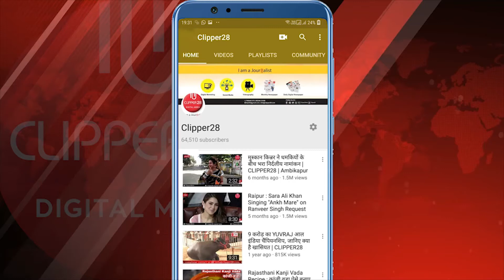कांग्रेस सरकार के लगभग दो वर्ष पूर्ण होने के बाद भी ये निगम मंडलों की नियुक्ति नहीं कर पा रहे हैं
कांग्रेस सरकार के लगभग दो वर्ष पूर्ण होने के बाद भी ये निगम मंडलों की नियुक्ति नहीं कर पा रहे हैं, जिसका मुख्य कारण है कांग्रेस का अंतरकलह। कांग्रेस के कार्यकर्ता अपनी योग्यता के आधार पर पद ना मिलने से नाराज़ है।